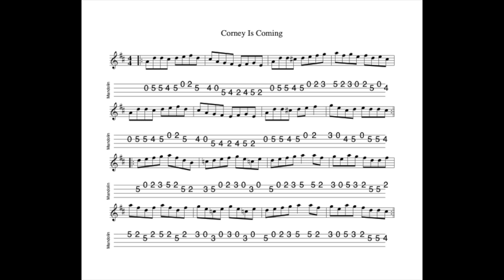Corney Is Coming REVISITED - a reel in D Major tabbed for mandolin and played by Aidan Crossey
26 February 2024.  Sheet music and tab for this tune is available to download FREE OF CHARGE at the following